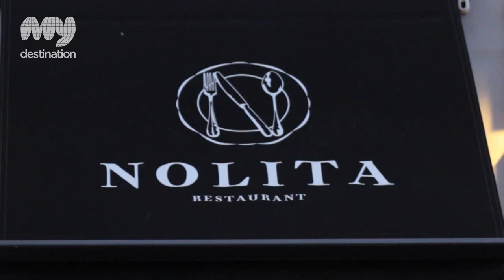Nolita, Restaurants, Warsaw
NOLITA, The signature restaurant of &nbsp;chef/owner Jacek Grochowina.

Located in the a most vibrant social district of Warsaw, Jacek intends Nolita to be a relaxed fine dining experience.